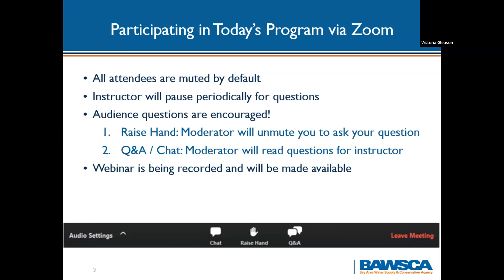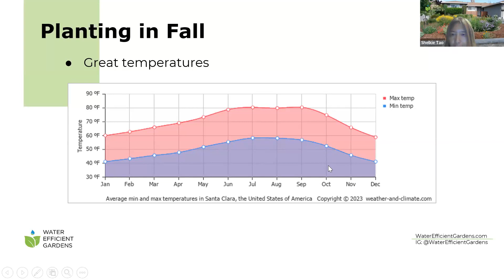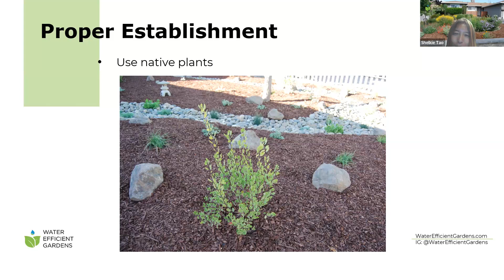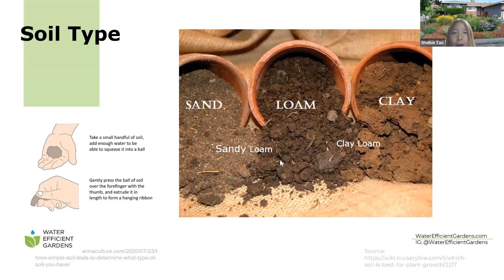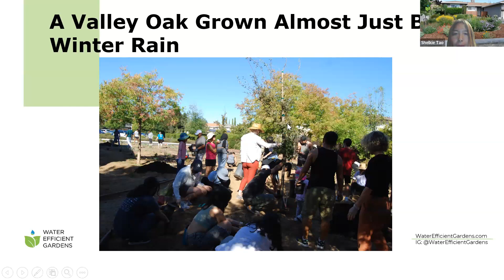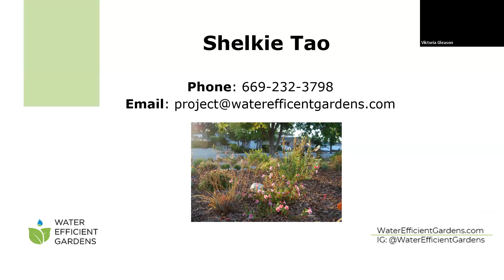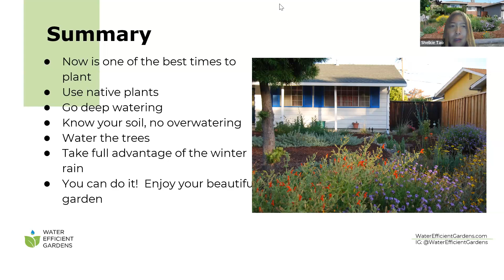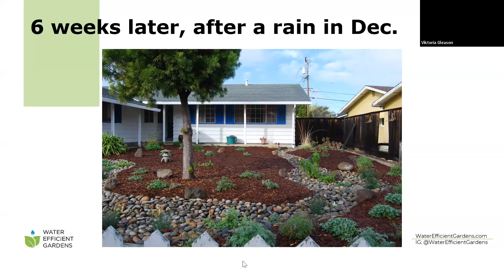10-18: Santa Clara/Tao: Proper Plant Establishment & Deep Watering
Find out what plant establishment means in simple terms and how to get your plants from newly installed to thriving with minimal inputs and effort.